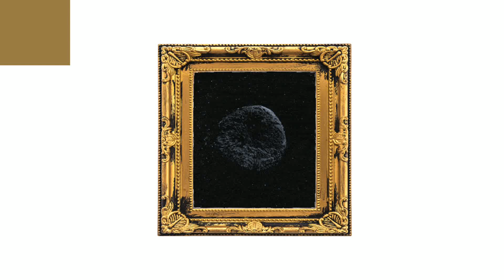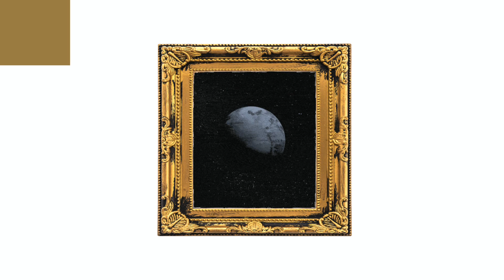[FREE] TRAVIS SCOTT UTOPIA TYPE BEAT "SPECIALTY" (prod. graham beats)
FREE FOR RECORDING ONLY. The use of this beat on ANY platform (e.g Youtube, Soundcloud, Spotify, Apple Music, etc.) requires the purchase of a lease. Must credit in title (prod. graham beats)

162

mp3: $29.95
wav: $49.95